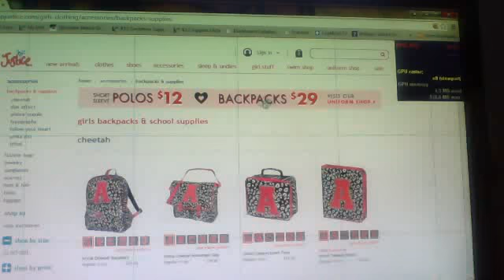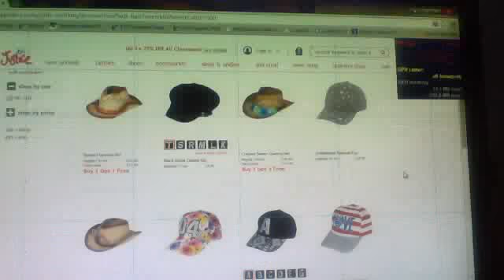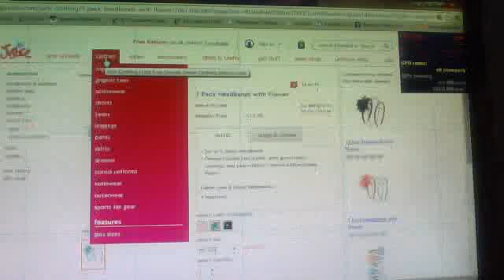back to school xD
hey guys tell me if you want me to make back to school DIYs